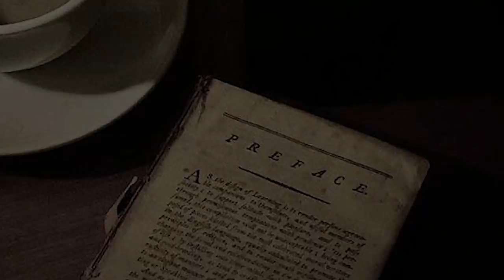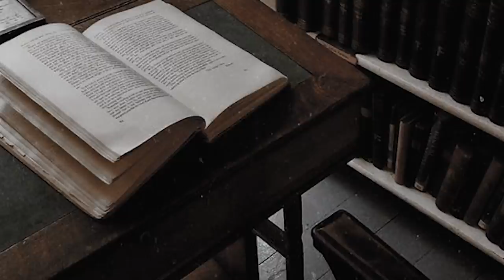you're studying with the dead poets society; a dark academia playlist